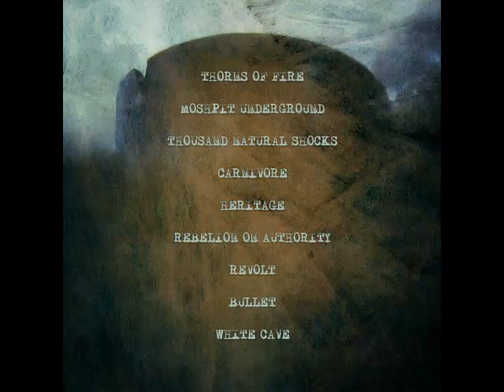Rebelion On Authority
6th Track of band's debut album "Sediments of Wrath"

Lyrics :
(written by Sheikhi AKA Damo)
We have given the power to a bunch of nuts
To a crazy beast that have no guts
Now hunger grows, grows on and on
Spread the fear as laying spawn

Flame
Gonna burn you down
Sea of fire
You will drawn
Beast has crushed
Crushed you to death

Cannot speak and cannot think at all
Have to go but road ends up to wall
Lost your soul, at least fight for your dignity
Pay the price of rebellion on authority

Tanks in streets, bullets fly
Go kill'em all if you don't wanna die
Destroy the gods and their hirelings
You're on your own, then kill the king

Fight
Die on your will
Or suffer
Live as you kneel
Be free
In your last breath

SO
Raise The Black Flag
As High As You Can